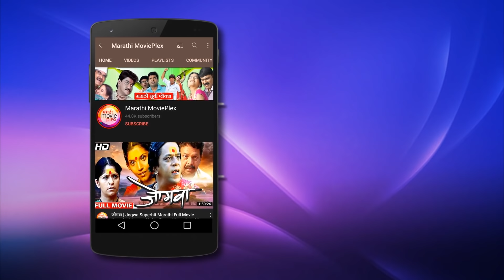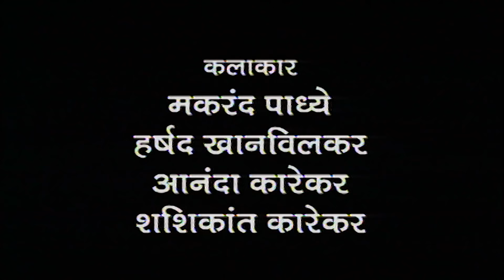देखणी बायको मित्राची मराठी नाटक | Dekhani Bayko Mitrachi Marathi Natak | Marathi Movieplex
देखणी बायको मित्राची मराठी नाटक | Dekhani Baiko Mitrachi Marathi Natak Chetan Dhalvi Sharvagi Pille.

Producer : Santosh Dhuri
Director : Ashok Patole
Star Cast : Chetan Dhalvi, Sharvagi Pille, Arun Kadam, Makrand Padhye,
                     Ananda Karekar, Harshad Khandwilkar, Shashikant Karekar.